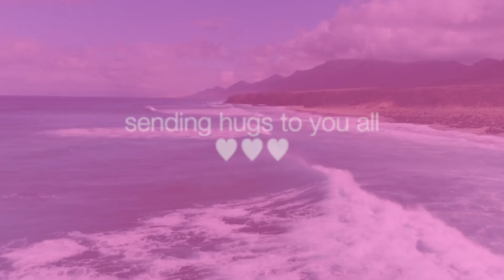Hau Chic | Fresh Bright Eyed Glasses Makeup - Every Day, Back To School or Work Makeup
Glasses can be very stylish but sometimes they can cast a dark shadow under our eyes, making us look sleepy and dull. This is a makeup look perfect for every day at work or in meetings because this is a super fresh and bright eyed look! Hope you enjoy this tutorial!

Products mentioned

Canmake - Mermaid Skin Gel UV SPF50+ in No.02
Age20 - BB Cushion in No.23
Canmake - Marshmallow Face Powder in MO
Canmake - Perfect Stylist Eyes No.10
Love liner - Brown
Maybelline - Go Big Colossal Mascara
Excel - Eyebrow Pencil in PD01
Canmake - Glow Fleur Blush in No.1
Canmake - Glow Fleur Highlight in No.3
Dior - Lip Glow in 004 Coral

Music

All products were purchased by myself, or gifted if noted as above.